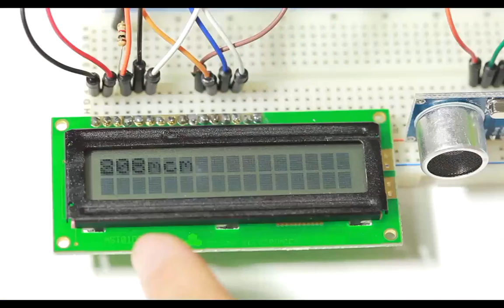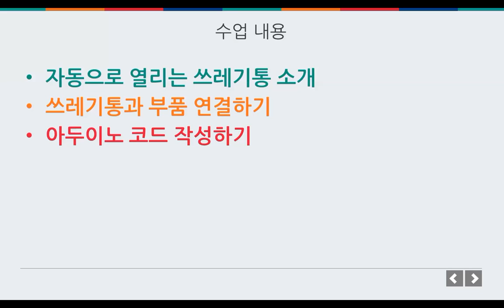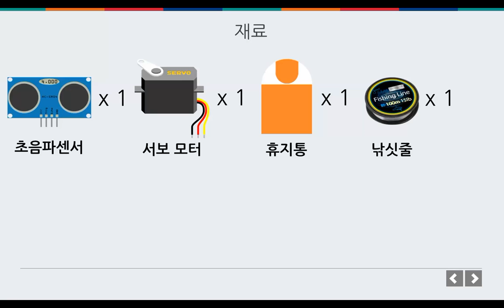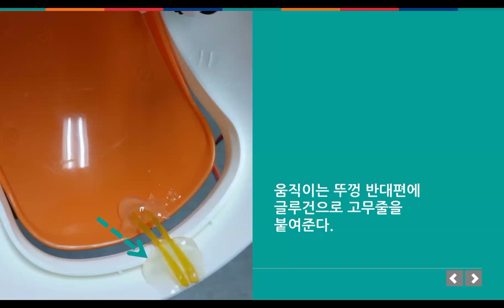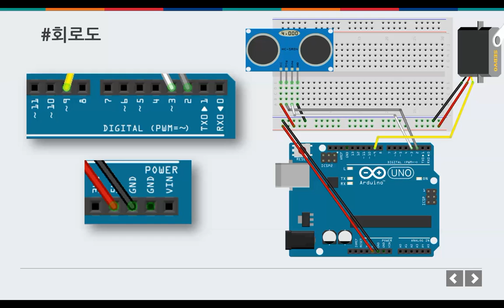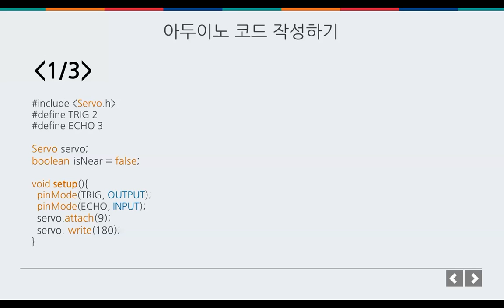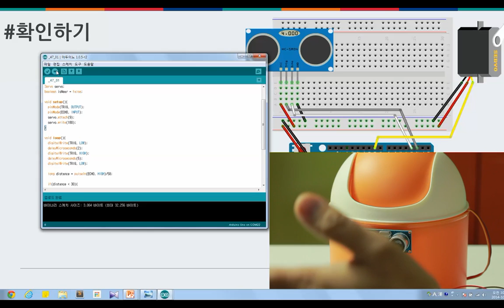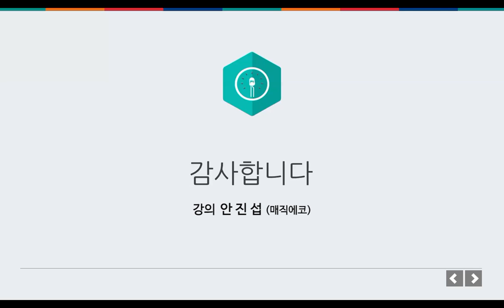프로젝트 - 자동으로 열리는 쓰레기통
프로젝트
자동으로 열리는 쓰레기통